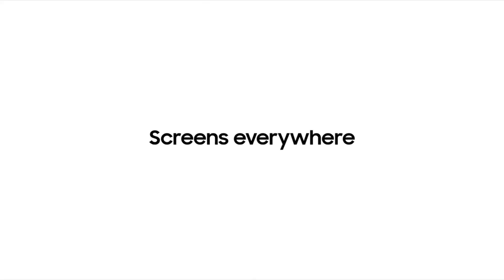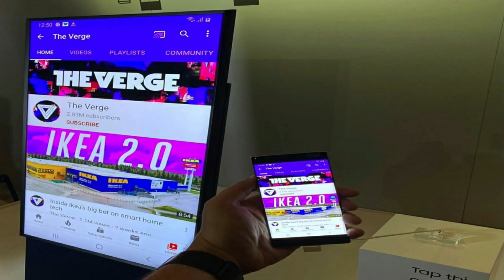SAMSUNG TV🖥 The Sero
Samsung The Sero 43-inch Ultra HD 4K Quantum-dot Smart QLED TV expected price in India starts from ₹1.14 Lacs. Take a look at Samsung The Sero 43-inch Ultra HD 4K Quantum-dot Smart QLED TV detailed specifications and features.

43 in, QLED TV
4K Resolution, 3840 x 2160 pixels
Wifi, Ethernet
Smart TV
60 w Output
Ultra Slim
Screen Mirroring / Miracast Support